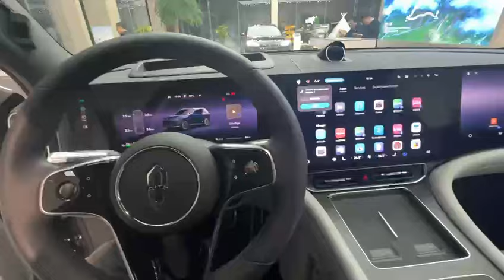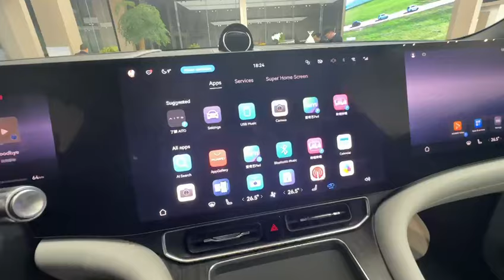March 2, 2024